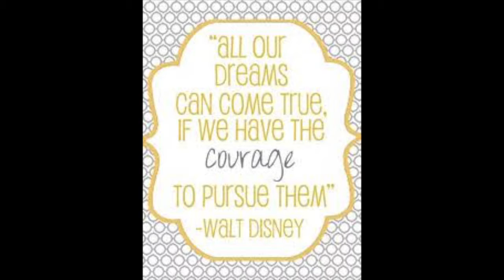Motivation Monday 66th Video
MotivationMonday 66th video is here! Every Monday get inspired by an inspirational quote. Let's get motivated this Oct. 26th, 2015! I appreciate you tuning in. Keep God first and create your own opportunities!

Planet-Beatz.com